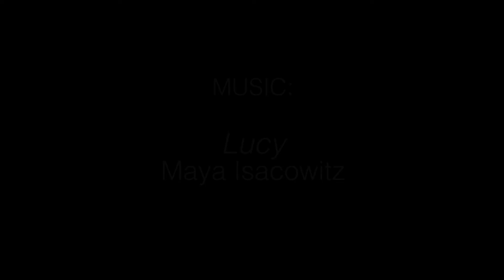March Matness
March Matness giorno 4 con onelegcircle

music "Lucy" by Maya Isacowitz